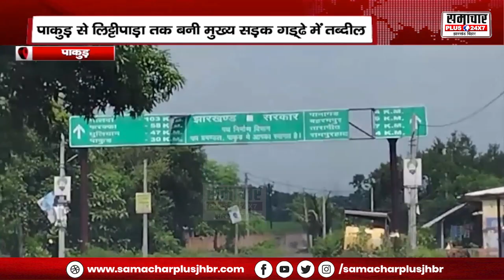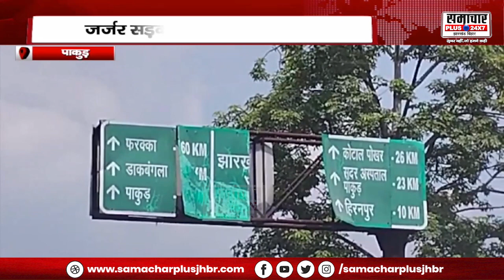पाकुड़ में बनी सड़क गड्ढे में तब्दील, वाहनों का चलना भी हुआ मुश्किल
About this Video :- पाकुड़ में बनी सड़क गड्ढे में तब्दील, वाहनों का चलना भी हुआ मुश्किल